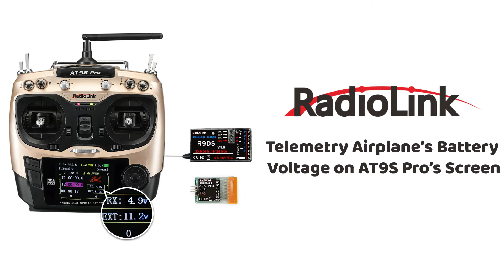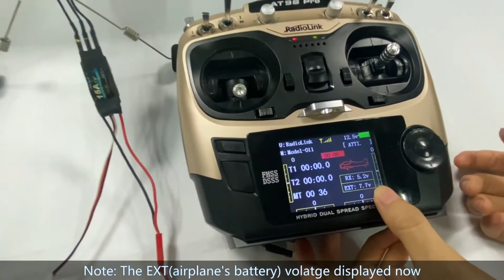Airplane's voltage Telemetry on AT9S Pro Screen without Flight Controller( Radiolink Prm-01 Module )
The video applies to AT9S Pro/AT9S/AT9/AT10II/AT10.

Connection steps:
Step 1: Connect the airplane’s ESC to the channel 3 of R9DS receiver;
Step 2: Power on the ESC
Step 3: Connect one end of PRM-01 module to the telemetry port of R9DS receiver
Step 4: Connect another end of PRM-01 module to the airplane’s battery

Related Products:
AT9S Pro transmitter
A560 Airplane
R9DS receiver
2S LiPo battery
PRM-01 Telemetry Module
15A ESC